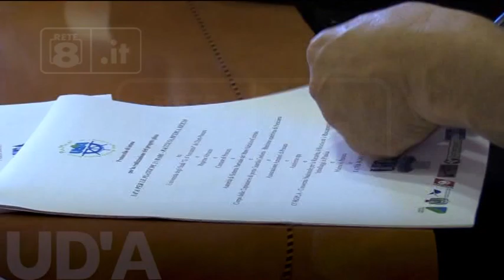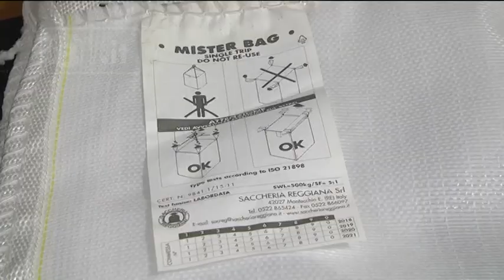Plastica in mare - Parte il progetto sperimentale “Pla.mar3”